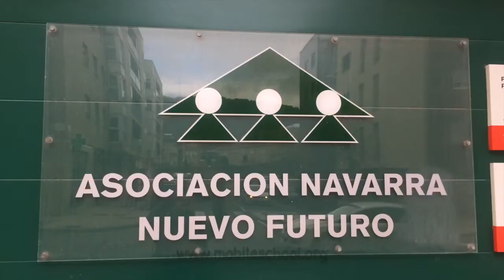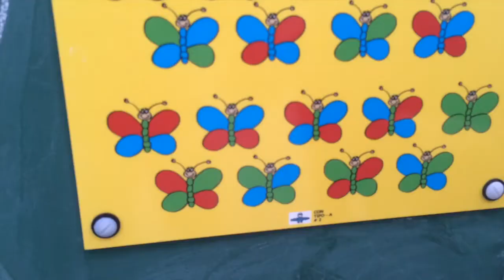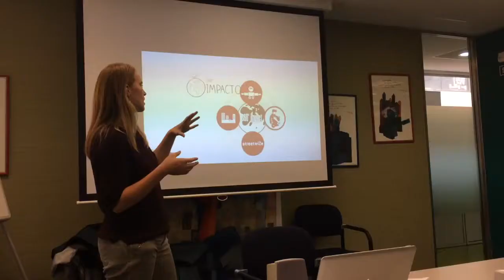Voces sobre la EscuelaMóvil Navarra 2016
Con la recién estrenada MobileSchool / EscuelaMóvil en Navarra, realizamos este vídeo con las primeras impresiones y proyectos de las educadoras callejeras. Diciembre 2016 - Huarte/Uharte - Villava/Atarrabia